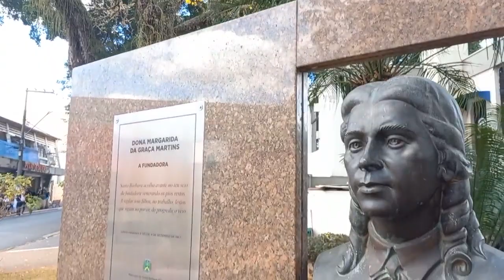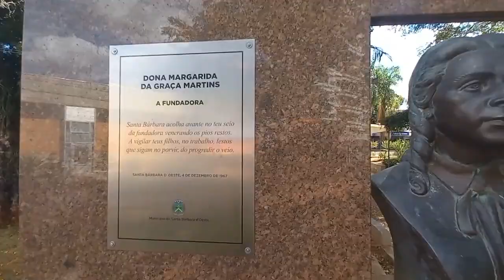Personagens de Santa Bárbara #01 | Convidado: Sérgio Margato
Edição e Produção: Andre Gryppe e Giovani Luiz